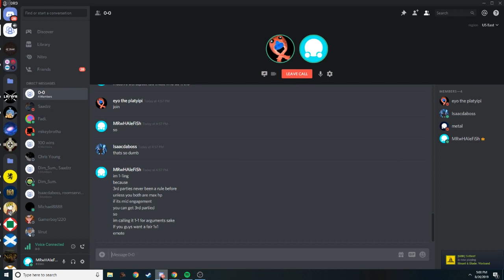Surviv.io PRO 1v1| Isaacdaboss VS Metal